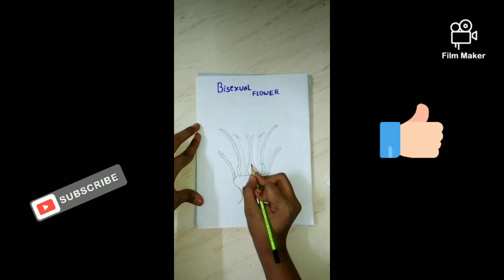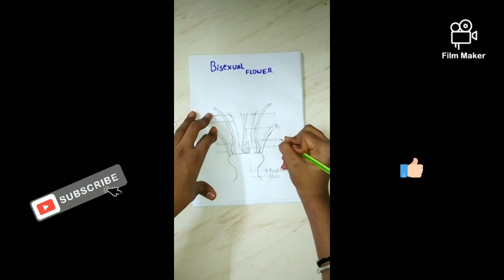Drawing of a bisexual flower with labelling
Mostly it can be helpful in biology.,
This video for all my friends and the students who face problem in drawing diagrams

If you like it plz support